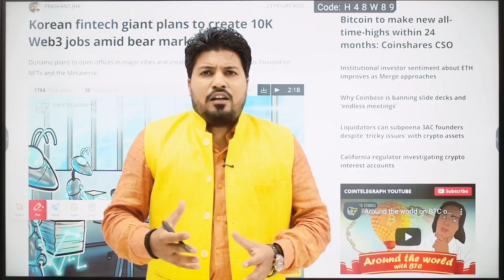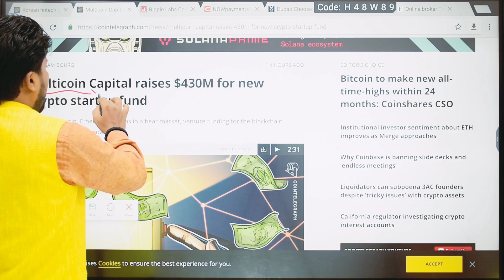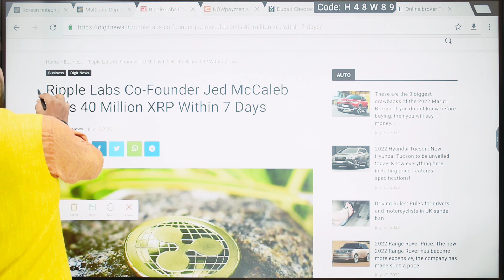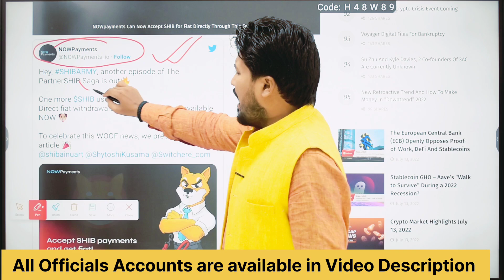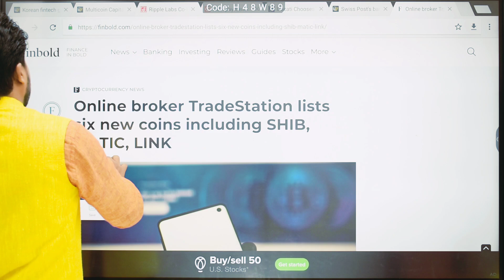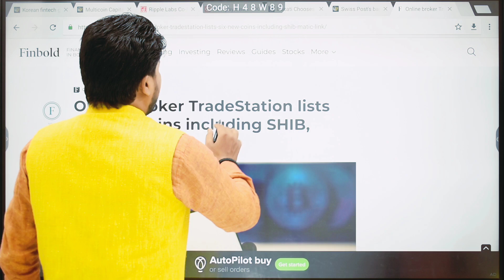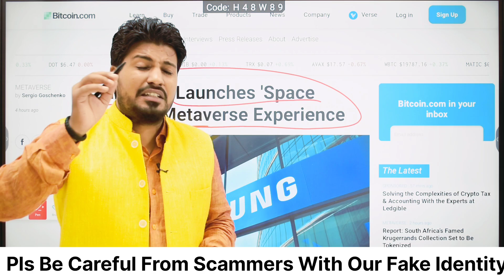News 739- Shiba यूजर्स के लिए खुशखबरी || Ducati Samsung Good News || 40 Million XRP Sold In 7 Days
Bitcoin Users Good News.
Ducati Enters now in NFT...
Crypto Regulations...
Shiba Users good news.
Ripple Users bad news...
Crypto World Latest News.

1.